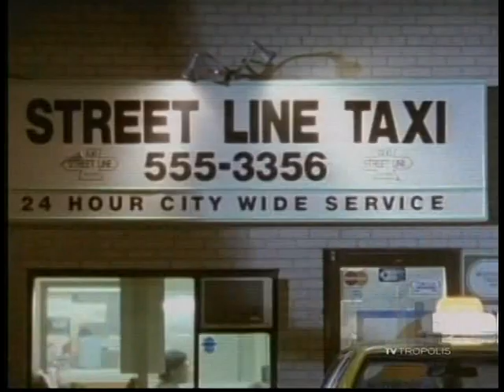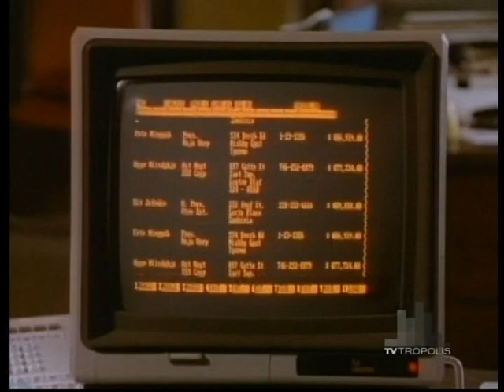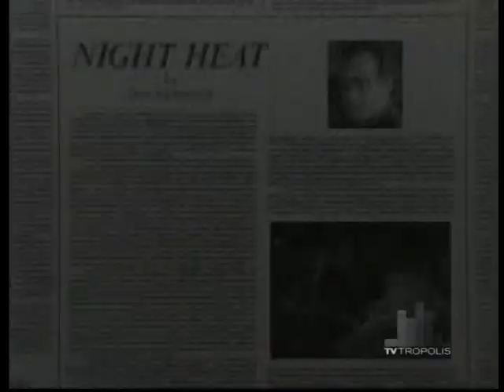Night Heat - Whitey's Run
2/18/88.

While picking up some merchandise for resale from Tony Kendall, Whitey is asked by his friend to help him fence some high quality emeralds. During the meeting, Tony is shot and killed and Whitey and Joey, in whose cab Whitey arrived, become mob targets. Whitey becomes a suspect when his fingerprints are the only ones found at the scene. A reluctant Kevin, to whom Whitey is more than an informant, leads the search for his friend who has gone into hiding.